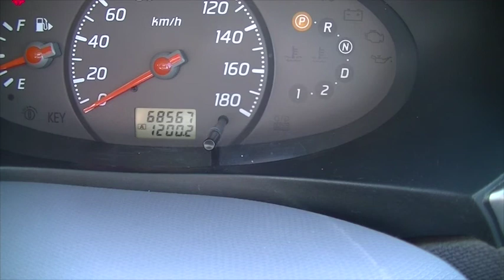❤️キティーちゃんシールが可愛い！車検付きH１６年日産マーチ！！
Mns 店長ぴえ TVは毎日動画をアップロードしています。

↓気になった人はチャンネルを見にきてください

毎日の動画をチェックしやすくなります！！

H１６年日産マーチ！当社の代車として、営業車として、頑張ってくれた車両です！！

車検は、H２７年５月までありますので、乗って帰ることもかのうですよ！！

この度、代車をすべて軽自動車に変更する為の出品です。

オークションサイトは、こちらです。